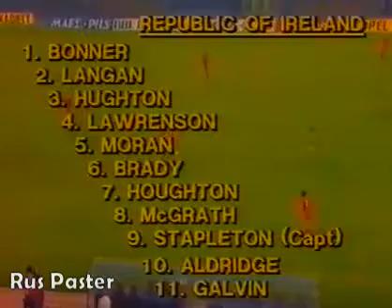EURO-1988. Qualifiers. Group 7. Belgium - Ireland. Full match.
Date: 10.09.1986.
Local time: 20:00.
Stadium: Roi Baudouin (Bruxelles / Belgium).
Attendance: 22212.
Referee: Ioan Igna (Romania).
Belgium: Jean-Marie Pfaff, Georges Grün, Lei Clijsters, Franky Van Der Elst, Stéphane Demol, Patrick Vervoort, Enzo Scifo (yellow card 43'), Jan Ceulemans, Philippe Desmet, Frank Vercauteren, Nico Claesen; manager Guy Thys.
Ireland: Pat Bonner, David Langan, Mark Lawrenson, Kevin Moran, Paul McGrath, Chris Hughton (Jim Beglin 82'), Liam Brady, Ray Houghton, Tony Galvin (yellow card 38', Ronnie Whelan 80'), Frank Stapleton, John Aldridge; manager Jack Charlton.
Goals:
1 : 0 Nico Claesen 14.
1 : 1 Frank Stapleton 18.
2 : 1 Enzo Scifo 71.
2 : 2 Liam Brady 90. / penalty